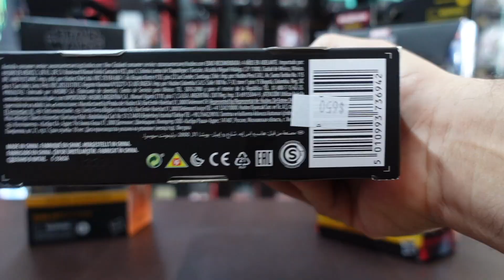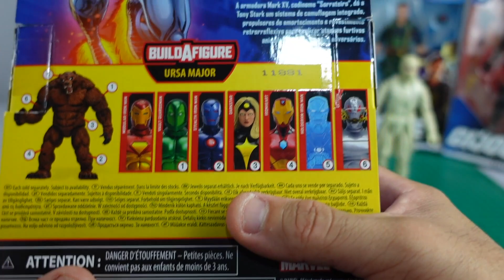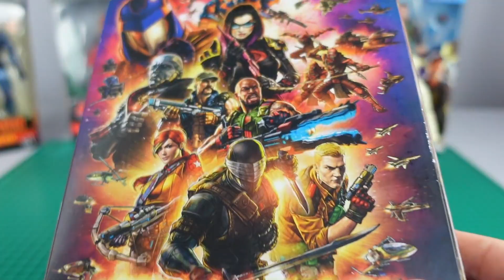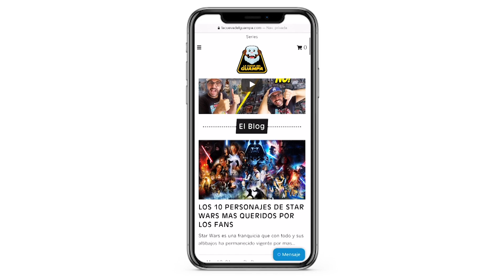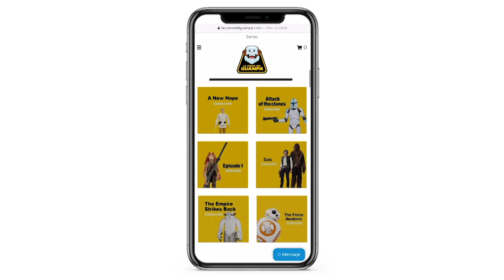¿BLACK SERIES ES LA PEOR LINEA DE FIGURAS DE HASBRO?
¿Que linea de Hasbro es mejor? ¿Black Series es la peor linea? Esta vez hacemos una comparación de figuras hechas para las 3 colecciones mas importantes de Hasbro.